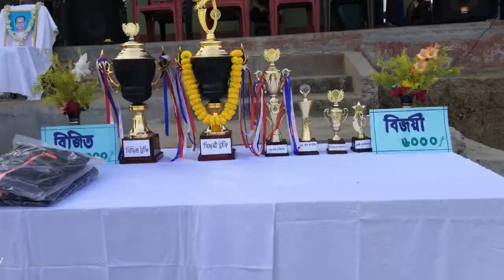FOOTBALL TOURNAMENT 2019(FINAL)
Kharun Jaysagar Maidan.. FINAL